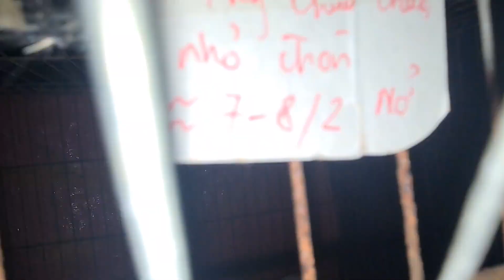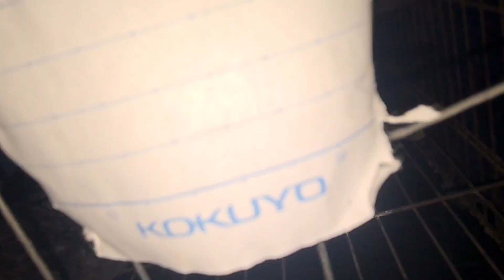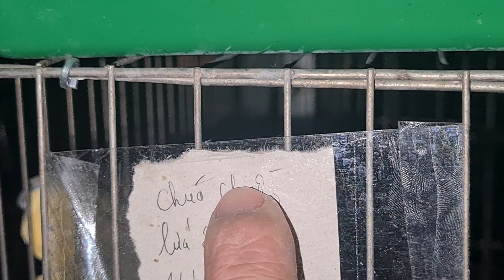CLIP ĐÔI CHIM CU NON BÓN MÃ SỐ 18 ĐÔI CHIM ÂM